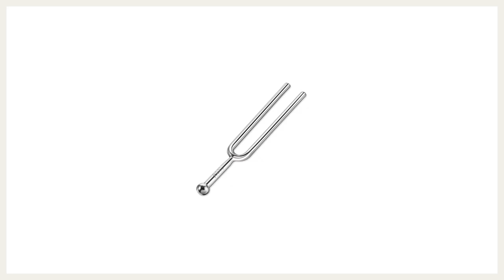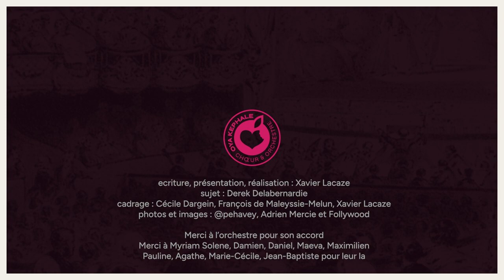Pourquoi le hautbois donne le la ?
Vous l'avez déjà tous entendu au début d'un concert avec orchestre, l'accord commence par la note perçante du hautbois qui donne le la aux pupitres.
Mais alors, pourquoi c'est le hautbois qui donne le la ?

On a mené l'enquête pour vous !

Ecrit et réalisé par Xavier Lacaze
Sujet de Derek Delabernardie
Cadrage par Cécile Dargein, François de Maleissye-Melun et Xavier Lacaze
Avec la participation des choeur et orchestre d'Oya Kephale.